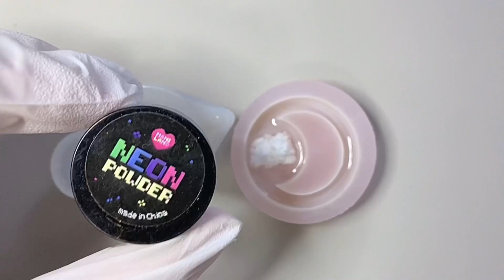나랑 달 보러 가지 않을래~? 🌝✨ | 레진아트 | 키링 | resinart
오늘의 레진아트는 달 모양 몰드를 이용해서 밤에도 빛이 나는 형광 키링을 만들어볼게요✨
다들 즐거운 추석 보내세요❤️

(+이번 영상은 편집하면서 화면에 딱 안 맞는 부분들이 많네요ㅠㅠ 아쉽지만 양해 부탁드려요🥲)

레진 및 재료 구입처
- 2액형 레진: 마고 스피드 레진
- uv 레진: 유의미한 레진 (물점도)
- 몰드: 엔젤 크라프트
- 네온 파우더: 마니랜드
- 금속 파츠: 미니어몰
- 쉐이커 구슬: 소소한 개인의 취미(소개취), 슈가데코, 마니랜드, 옥상공방